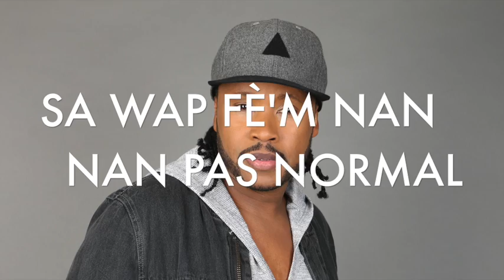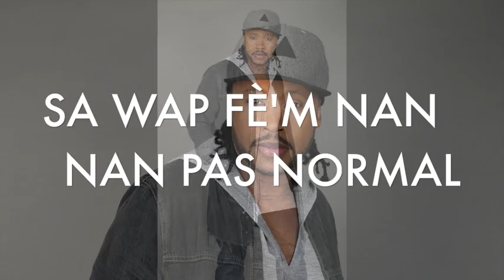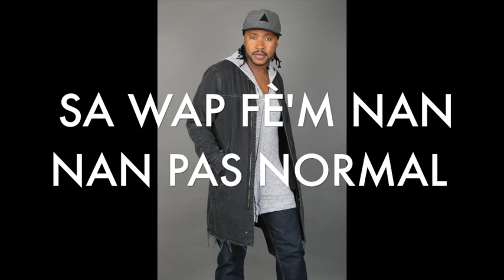Daan junior - Accoustic version - Sa wap fè'm nan pas normal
Daan junior - Auteur, Compositeur, interprète à studio à Daan junior làdaan Music group.